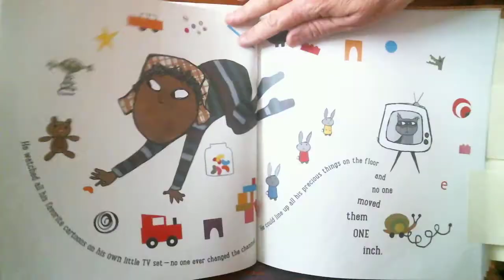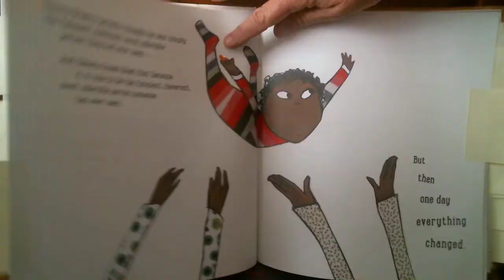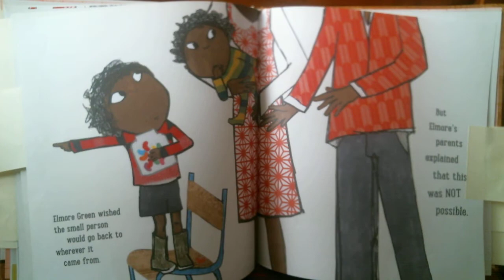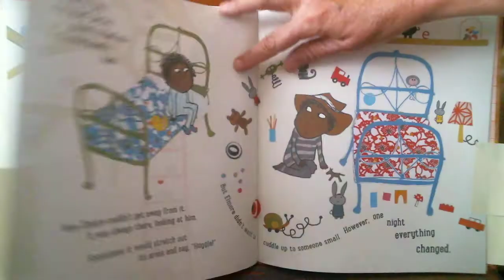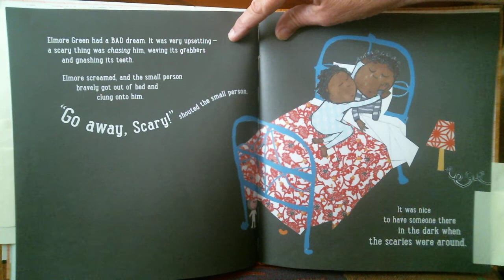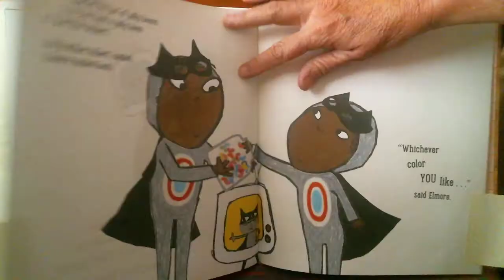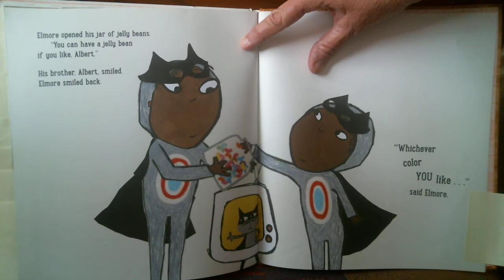The New Small Person by Lauren Child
Great story for the arrival of a new sibling. Cooperation and adapting are the focus.